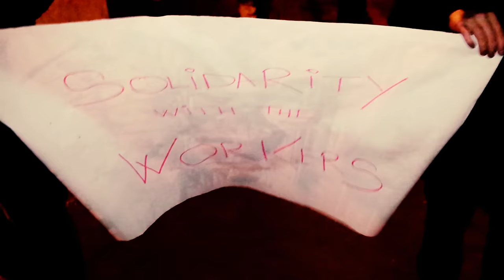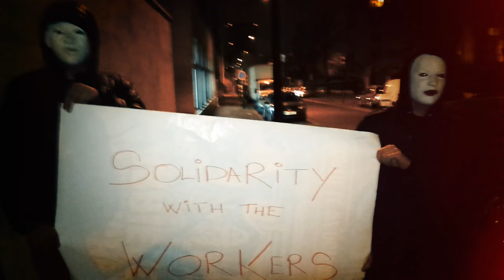KillaSoundYard - Les Bas Fonds (EP Teaser-DUB NIGHT)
★ KillaSoundYard - TEASER EP "LES BAS FONDS (DUB NIGHT) ★

We're proud to share with you the teaser of our forthcoming EP, out the 6th of february ! Huge thanks to the drummer called Simon Saymon Roger and to the guitarist Greg Emonet for their awesome performance ! Big up to Culture Dub, La Grosse Radio, Irie Magazine, Party Time, Pull Up Mag, Reggae.fr and Roots Blog Reggae for their support !

Mastering by Patrick Plisson